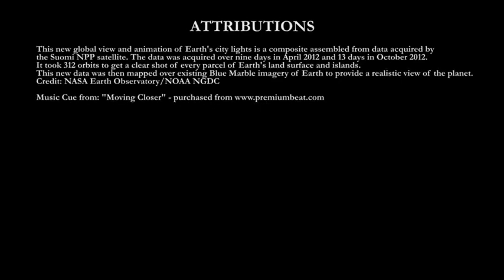From Copyright to Communities of Cooperative Practice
Final video of the first section of video lecture series titled ~ "How to Change the World". This was a collaborative effort between Wesleyan University, the United Nations, and the Social Good Summit to inform the global community on how we can work together and change the world.